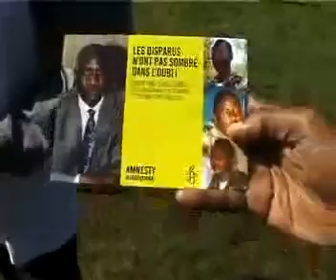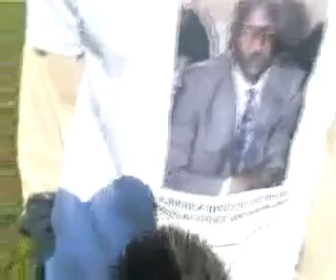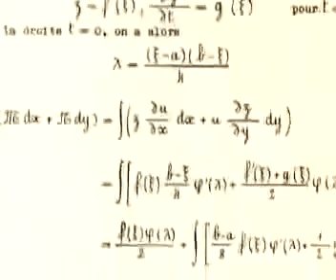Hommage au Professeur IBNI